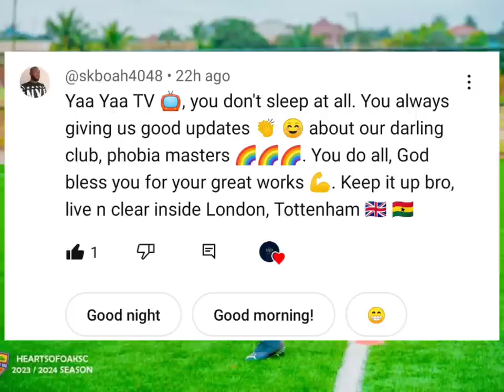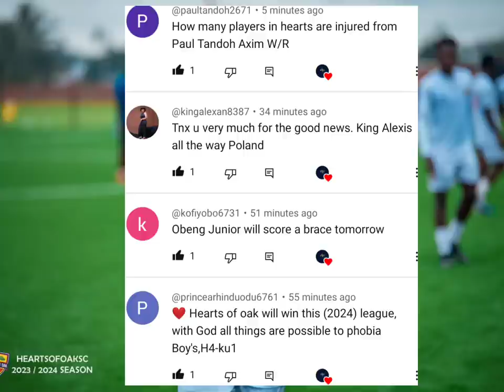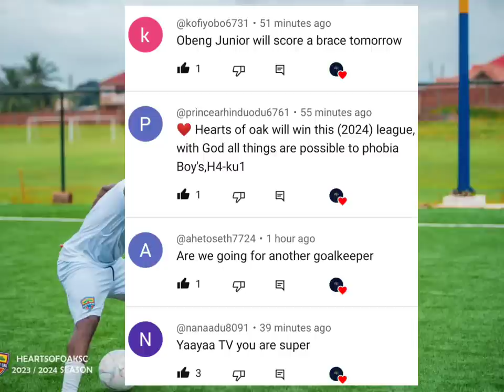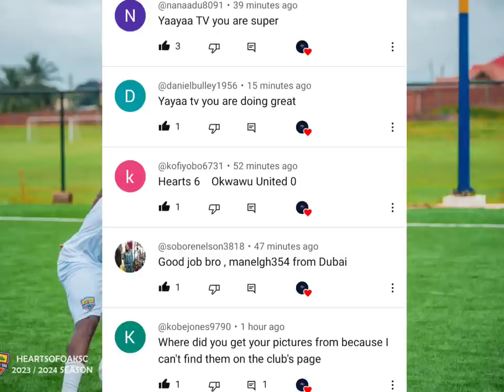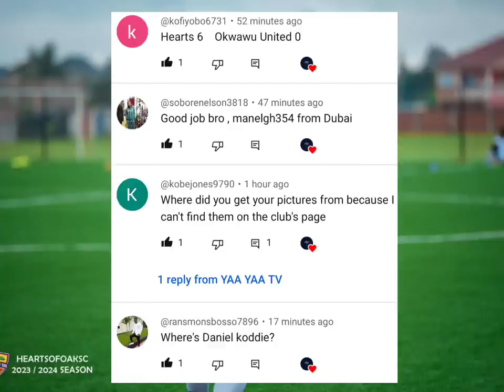HEARTS OF OAK🌈 SIGN 2 NEW PLAYERS..FIRST 11 AGAINST OKWAHU UTD..🌈🌈3 PLAYERS AT CAMP..FRANCIS ADJETEY